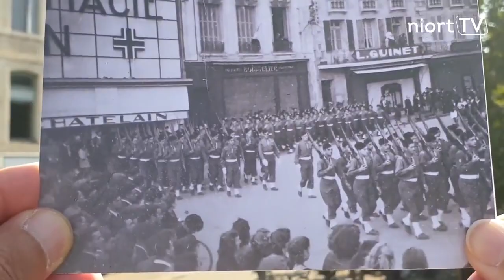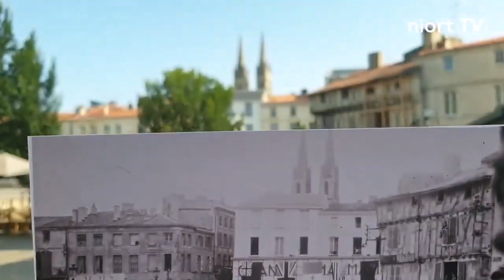80 ans de la Libération de Niort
En vidéo, les lieux d’aujourd’hui, théâtre de cette journée historique : la place des Halles, la rue de l’Hôtel de Ville, la place de la Brèche, etc.